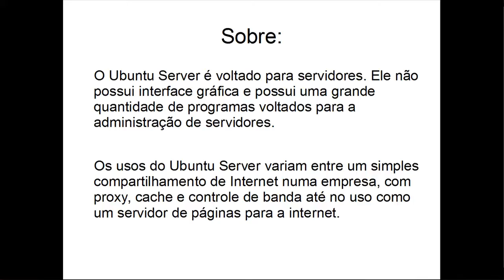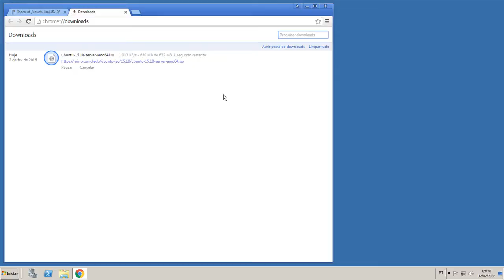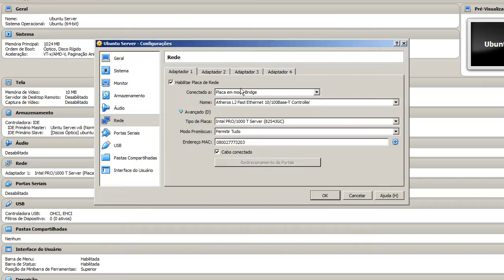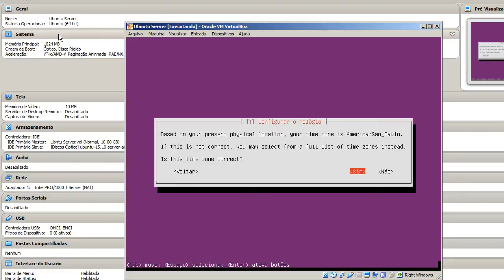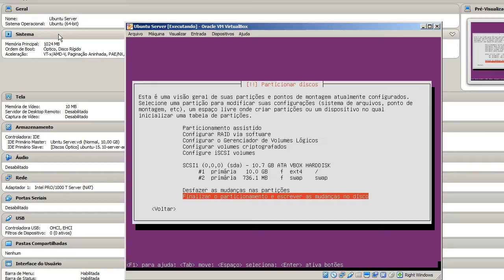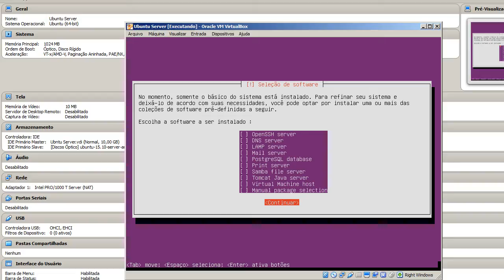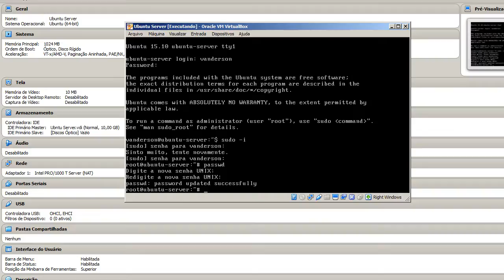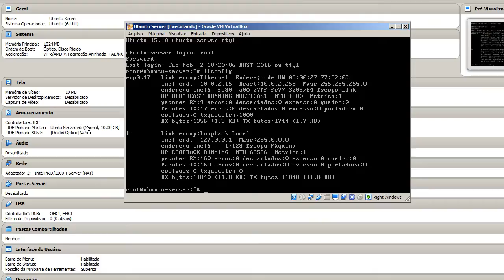Instalação do Ubuntu Server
O Ubuntu Server é voltado para servidores. Ele não possui interface gráfica e possui uma grande quantidade de programas voltados para a administração de servidores. Os usos do Ubuntu Server variam entre um simples compartilhamento de Internet numa empresa, com proxy, cache e controle de banda até no uso como um servidor de páginas para a internet.

Requisitos técnicos para a instalação do Ubuntu Server:
Para instalar o Ubuntu server é necessário no mínimo um computador ou máquina virtual com:
256 Mb de RAM
1 Gb de espaço livre no disco rígido.

Recomenda-se:
512 Mb de RAM
2 Gb de espaço livre no disco rígido.

Conceito teórico começa em 00:12
Conceito prático começa em 02:25

Referências:
Entenda as diferenças entre as versões do Ubuntu